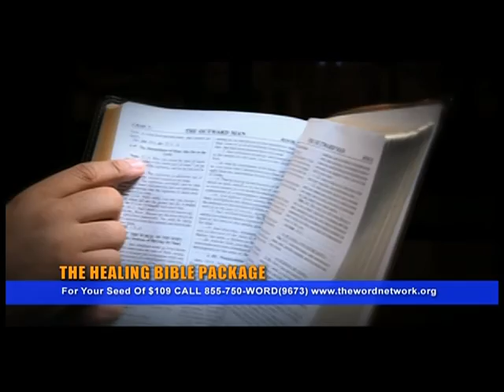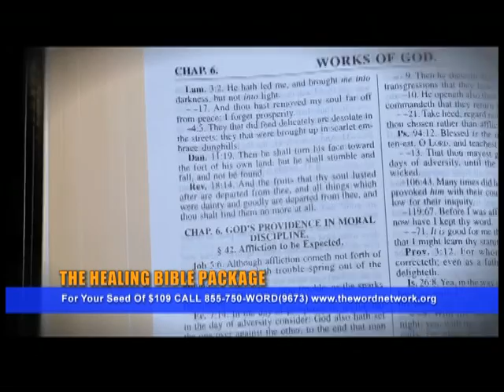Bishop Greg Davis Live - October 20th, 2016